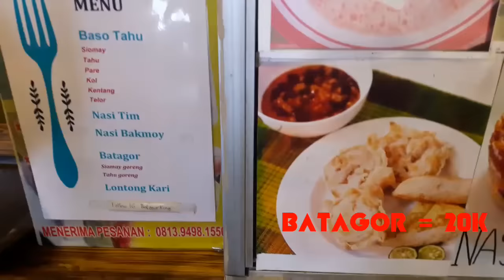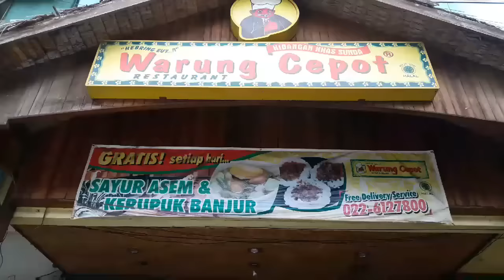Kuliner "Bandung" gak ada matinya!! ((Batagor/Ketan Duren/Warung Cepot (makanan sunda))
Warung Cepot (di Pasir kaliki) arah ke tol jakarta.. letaknya di sebelah kiri.. harus pesen : Gado2, ayam goreng sambal ijo, tahu goreng, sayur asem (FREE), pete bakar... untuk alamat lengkap di search google ya.. 😊😊 selamat mencoba!!